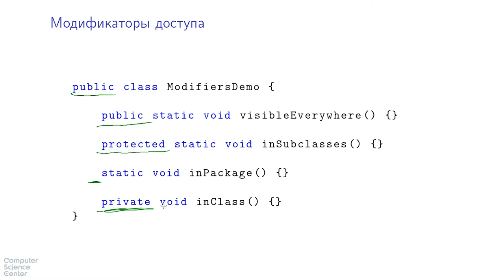Базовый курс Java - #42 урок. Модификаторы доступа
Задача №1

Допустим, вы пишете класс Example в пакете org.stepic.java.example. Классы из каких пакетов вы можете использовать в классе Example по их коротким именам без явного import'а? (Можно выбрать несколько ответов.)

 1. пакет по умолчанию
 2. java.lang
3.  все подпакеты org.stepic.java.example
4.  org.stepic.java.example
 5. java.util

Задача №2

Какую директиву import надо поставить в начале исходного файла, чтобы получить возможность вызывать любые статические методы класса java.lang.System и обращаться к любым его статическим полям без указания имени класса?

Задача №3

Допустим, вы написали в исходном файле Example.java следующую директиву import:

import java.math.BigDecimal;

Выберите верные утверждения (можно выбрать несколько).

1. Можно ссылаться на класс java.math.BigDecimal по его короткому имени BigDecimal во всех исходных файлах вашей программы.
2. Можно ссылаться на класс java.math.BigDecimal по его короткому имени BigDecimal в пределах Example.java.
3. Байткод класса java.math.BigDecimal включается в байткод вашего класса.
4. Исходный код класса java.math.BigDecimal включается в исходный код вашего класса.